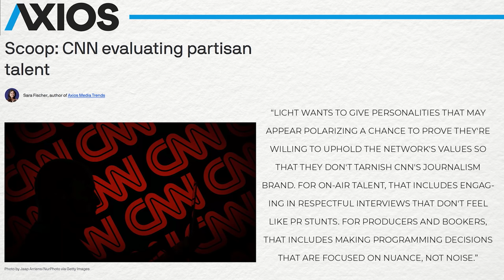Krystal Ball: CNN's Liberal PURGE. Stelter & Acosta on Chopping Block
Krystal details the changes in CNN's coverage from the new top brass that could lead to a purge of partisan liberal hosts including Brian Stelter and Jim Acosta